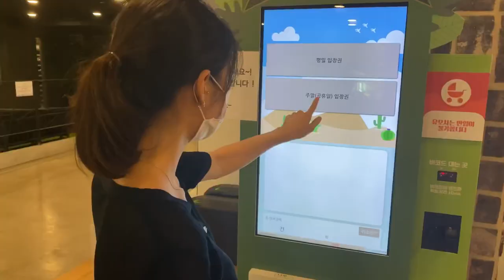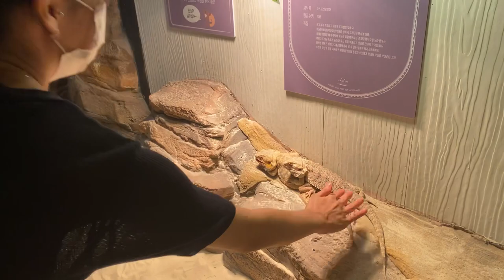Cùng bạn gái Hàn Quốc đi sở thú | Cuộc sống Hàn Quốc | Cặp đôi Việt Hàn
Bạn gái mình là người rất yêu động vật, cho nên hôm nay mình đã dẫn bạn gái đi đến sở thú, và đã rất thích thú khi được chèo thuyền tại đó.

 @Thế GT
Các bạn cùng mình lên 10k sub nha ❤️